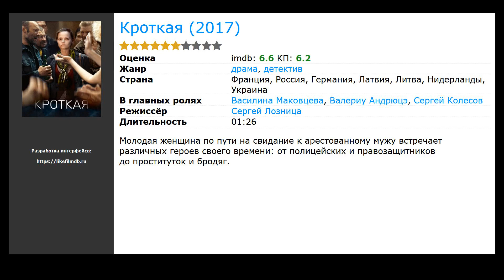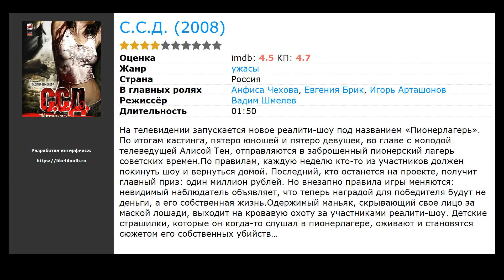Русские фильмы про автобусы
Список лучших русских фильмов про автобусы по мнению зрителей:

00:00 Вступление
00:10 Айка (2018) / жанр: драма / в главных ролях: Самал Еслямова, Джипаргуль Абдилова, Давид Алавердян
00:29 Кроткая (2017) / жанр: драма, детектив / в главных ролях: Василина Маковцева, Валериу Андрюцэ, Сергей Колесов
00:42 Из Уфы с любовью (2017) / жанр: комедия / в главных ролях: Аскар Нагаев, Эмиль Амиров, Полина Смыковская
01:01 Нашла коса на камень (2017) / жанр: драма, комедия / в главных ролях: Алексей Солончев, Ксения Кутепова, Роберт Вааб
01:20 С.С.Д. (2008) / жанр: ужасы / в главных ролях: Анфиса Чехова, Евгения Брик, Игорь Арташонов